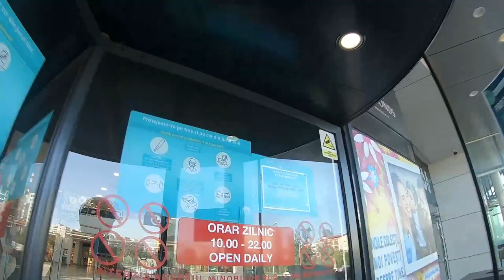Dual Scuter Vlog cu POLITIE & PREZERVATIVE - CURIER DE TOP